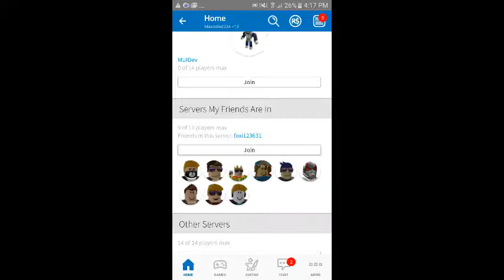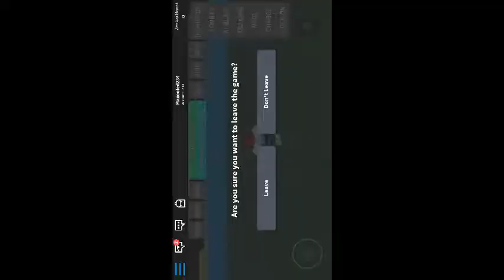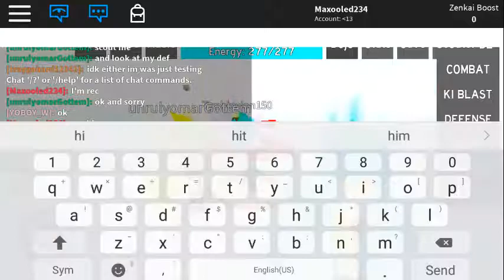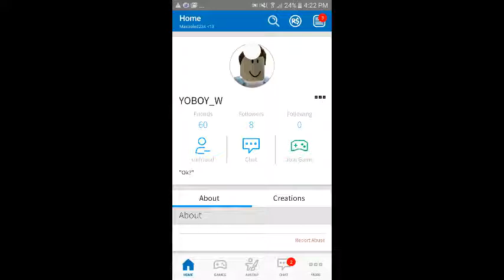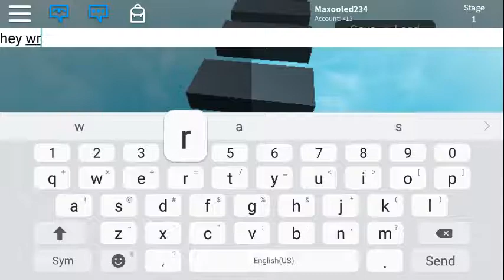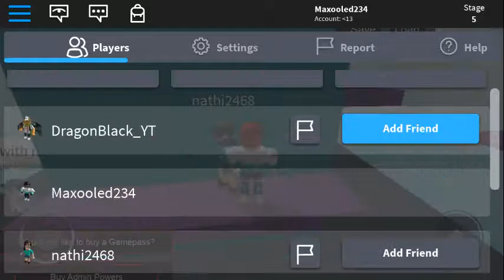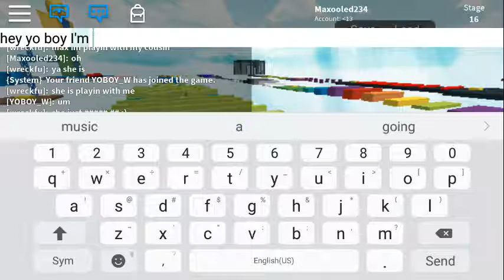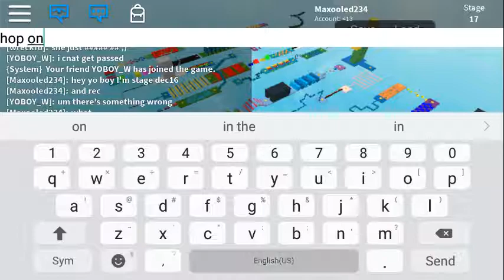Dragon ball rage and slender OBBY fails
Maxooled234